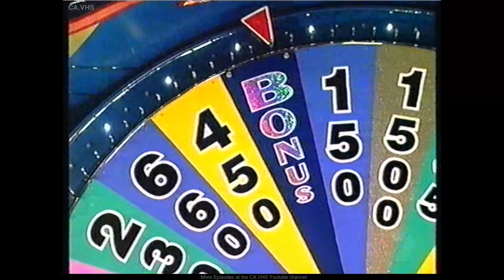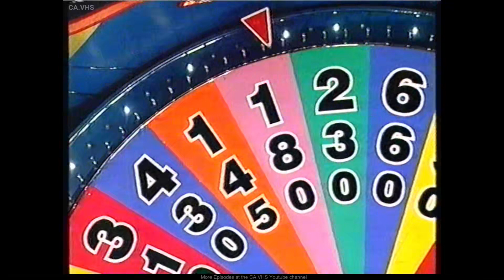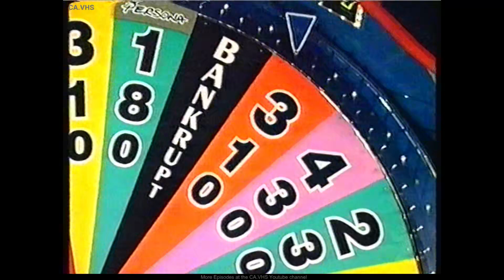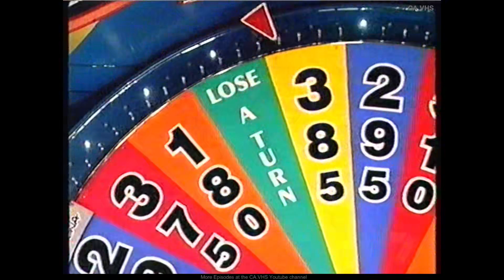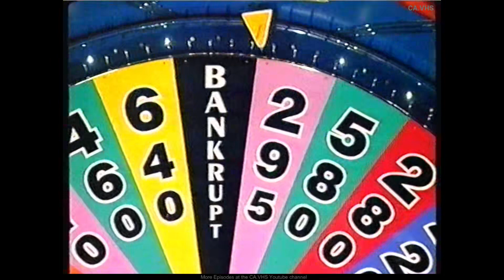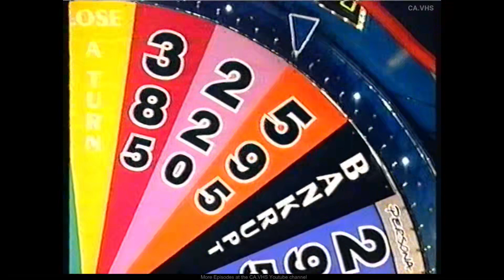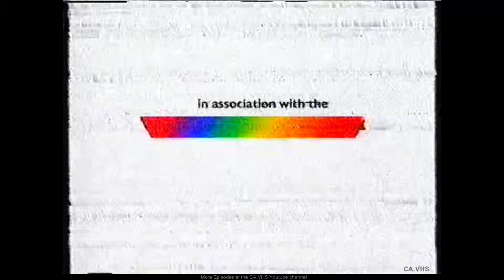**Missing Beginning** Wheel Of Fortune (Australia) - S2000.05 - Sonja Travis Dot -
**Missing Beginning** Wheel Of Fortune Australia
~ May 2000
Contestants Sonja Travis Dot